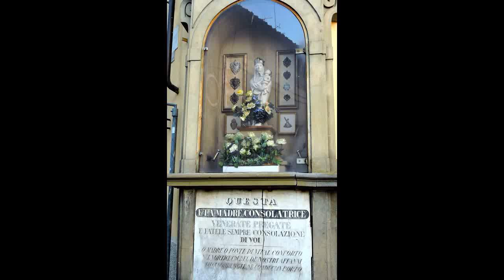PRATO (Toscana) Chiesa di San Domenico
La chiesa di San Domenico di Prato si trova in piazza San Domenico. Costituisce un interessante esempio di chiesa "mendicante", dove l'austerità dell'architettura è temperata sia da elementi strutturali, come la torre campanaria, sia da motivi decorativi, come gli archi bicromi degli avelli e i riquadri geometrici della facciata.

La facciata, incompleta come rivestimento, è ritmata da semipilastri, e presenta un'originale bicromia di pietra alberese e serpentino - quest'ultimo sottolinea la parte strutturale, bordando i pilastri, e divide geometricamente gli spazi -; il grande occhio che vi si apriva è sostituito da uno ellittico, più piccolo.

I fianchi adottano il mattone, forse su influsso senese, nelle paraste e negli archetti pensili del sottogronda, mentre nel paramento in alberese si aprivano eleganti bifore, ora tamponate (le finestre circolari sono invece secentesche). Una serie di arche sepolcrali ornano la base, interrotte da un bel portale del primo Trecento, vicino ai modi di Giovanni Pisano.

Dalla zona posteriore, cuspidata, emerge il bel campanile in laterizi, completato nel 1314, con i due ordini superiori forati da bifore ogivali e trifore su colonnini.

L'interno secentesco, classico e solenne, ha pareti scandite da dodici nicchioni segnati da slanciate lesene in pietra serena, con trabeazione sulla quale posa un'ampia volta a botte. Il sereno contrasto fra le limpide superfici intonacate e il grigio della pietra si arricchisce nelle testate con la fastosa cantoria barocca su disegno del Silvani (con organo secentesco di Luca Romani, ristrutturato da Carlo Puccini e Domenico Cacioli) e all'opposto con la scenografica macchina dell'altar maggiore, aperta da un finto tendaggio sollevato da angeli (Baccio del Bianco), con baldacchino e complesso ciborio su progetto del Silvani.

Negli altari laterali, imponenti, sono sistemati, tra l'altro, a destra un raffinato Crocifisso su tavola di Lorenzo di Niccolò (fine XIV secolo), un Miracolo di san Vincenzo, della scuola di Pier Dandini e una Madonna e angeli del primo Settecento, di Giuseppe Pinzani; sulla parete opposta sono una felice Annunciazione (1633) di Matteo Rosselli (autore anche della Visione di san Filippo Neri), una maestosa tavola col Crocifisso che parla a san Tommaso (1590 ca) del Poppi, e San Vincenzo che esorcizza un ossesso (1664 circa) di Vincenzo Dandini.

Nel presbiterio, con due tele con San Luigi e Sant'Elisabetta, di Alessandro Franchi (pittore).

Tra le personalità sepolte vi sono fra Benedetto Bacci (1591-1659), che morì veneratissimo nel convento del Palco, e Cesare Guasti.